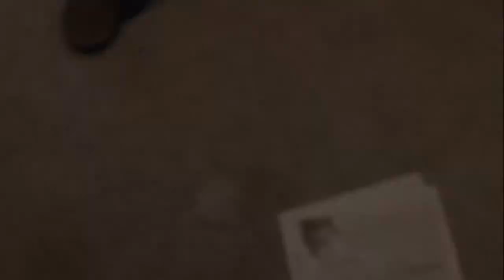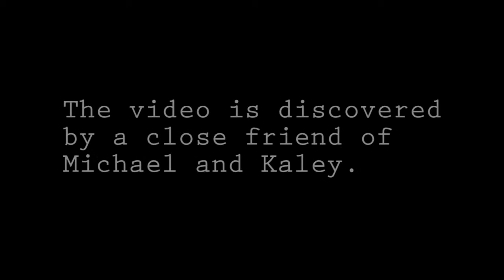Subnormal Activity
A short film for a class project at Cypress College. An obvious parody of "Paranormal Activity" by Oren Peli. An intro to a bigger project I am working on. I am not the best writer, so enjoy!